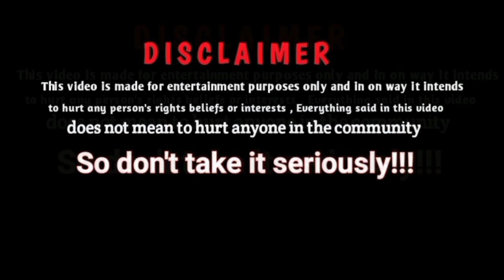Bihari Attitude Status😂 Bihari Savage reply😎 Savage interview of bihari🤪Bihari memes🤭Bihari Thuglife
funny Interview
Bihar memes
savage interview of biharis
biharis thug video
attitude bihari video
bihari swag